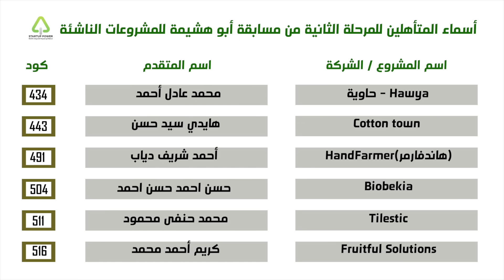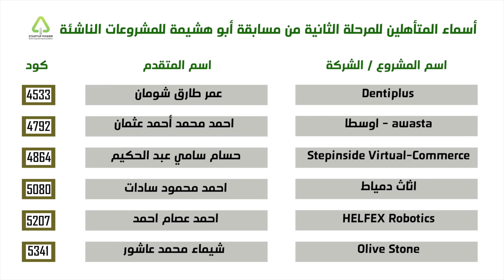الفائزين في أول مرحلة من الموسم التاني من مسابقة أبو هشيمة للمشروعات الناشئة STARTUP POWER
مبروك لكل الفائزين في أول مرحلة من الموسم التاني من مسابقة المشروعات الناشئة STARTUP POWER .. الافكار كلها مبهرة وقدامكم تحدي كبير..  شدوا حيلكم يا شباب.

Congratulations to all the winners of the first phase of the second season of the STARTUP POWER competition.. The ideas are all amazing and you have a great challenge ahead of you.. Good luck to all.